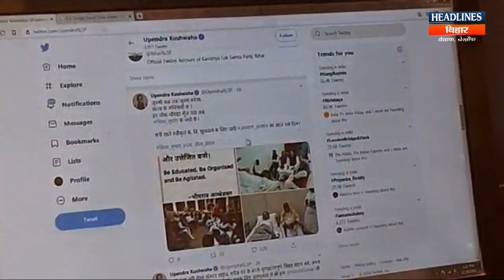Upendra Kushwaha के साथ खड़े हुए BJL MLC Sanjay Paswan फिर Nitish Kumar पर कहा ऐसा|Headlines Bihar